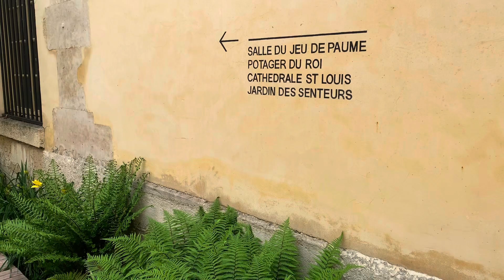Visite au Potager du Roi !⚜️🇫🇷🌱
Salut les loulous ! On se retrouve sur cette vidéo pour découvrir ensemble le Potager qui fit envier toutes les cours d’Europe sous le XVIIe siècle ! Joyau au service du Roi Louis XIV, XV et XVI. Bonne vidéo à tous !

N’hésitez pas à partager, commenter et aimer la vidéo 🙏

📍Source du texte📝 : site Le potager du Roi et Wikipedia

📍Musique 🎵🎶: Swaggy Day de Hapasan